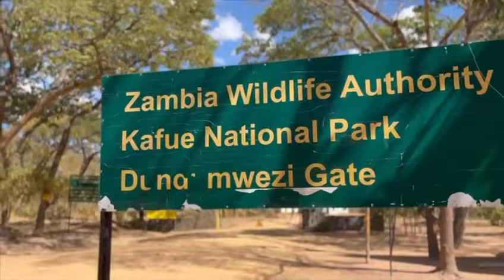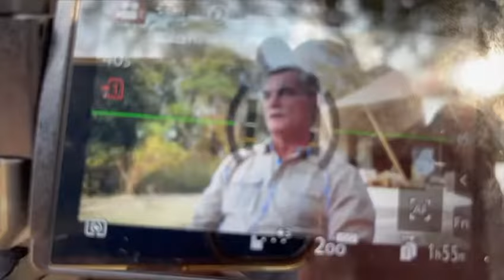Green Safaris Foundation in Africa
Our founder Vincent and his son recently went around all of the Green Safaris properties collecting video footage for a documentary about the Green Safaris Foundation. Here is a behind-the-scenes sneak peek of what they got up to.